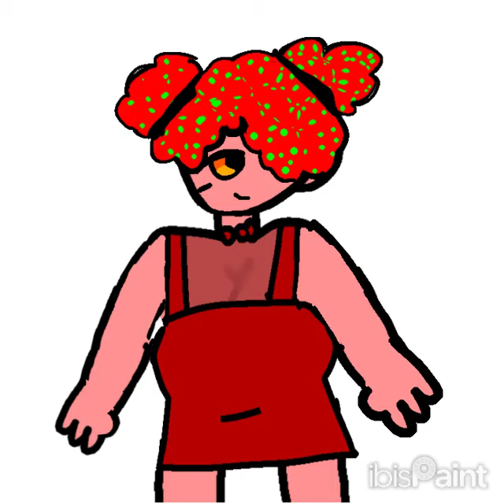Strawberry girl bestie of Broccoli girl for